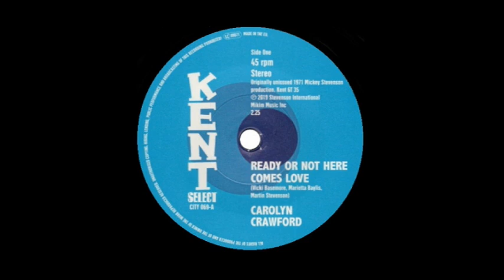Carolyn Crawford - Ready Or Not Here Comes Love